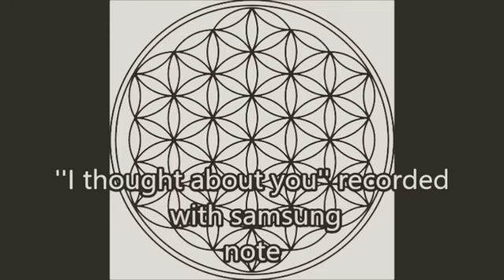Readings&Music, Everyday Series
Personal Readings: Please send me a text first with your topic and I'm going to inform you. Still you decide how we move forward:-)

whatsapp (CH)

All cards I am using in my videso in generell.

If I didn'f find a deck in english language you can purchase it in german. ( it's standing by the deck)

1.
- Osho Zen Tarot english version

2.
Gilded Reverie Lenormand, english version

3.
Power animal oracle cards. Other ones then in my videos but also really beautiful ones, english version here:

4.
Das Erzengeltarot. Allegria Verlag only german

or as an english alternative here. I will have them also in my collection soon I believe.

ENGLISH:
The Archangel Gabriel Oracle

5.
Das Orakel Der Indischen Götter, Allegria Verlag. Only german found!

6.
Tarot-Karten von A.E. Waite
It's in english

7.
Whispers of Love Oracle: Oracle Cards for Attracting More Love into Your Life
It's in english.

8.
Erfolgreich Wünschen (Pierre Franckh) only german!

9.
Ho'Oponopono ( Helena Kaletta) only german I found so far.

10. Erfolgreich Lieben (Pierre Franckh) only german!

11.
Ur-Lenormand: Das Spiel Der Hoffnung. Only german
AGM Urania

12.
Erfolgsessenz ( Su Rihs) Only german
Schirner Verlag

13.
Liber T Tarot- Lo Scarabeo. It's in english

14.
Klimt Tarot- Lo Scarabeo Only german booklet but the cards are text free.

15.
Nur Heute- Petra Schäfer- Schirner Verlag. Only german

16.
Chrystal Tarot. Lo Scarabeo. It's in english

17.
Dark Fairy Tarot
Lo Scarabeo. It's in english

18.
The Good Tarot ( Baron Reid)
Hay House Publishing

19. Wooden Runes
Lo Scarabeo

20. Runes Book

21. Mystical Kipper : 36 Kipper Fortuneteller Cards (With Booklet)

22. Piatnik Vienna Gipsy Fortune Telling Cards
(Languages : English, German, Hungarian in one booklet!)
Link:

23. I Ching: The Chinese Book of Changes (Library of Oracles) by Marlies Holitzka (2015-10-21)